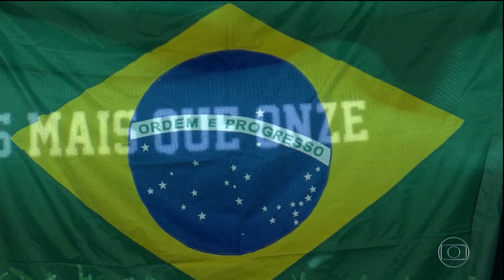Jogo da Amizade Brasil 1 x 0 Colômbia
GLOBO ESPORTE
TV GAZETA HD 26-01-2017